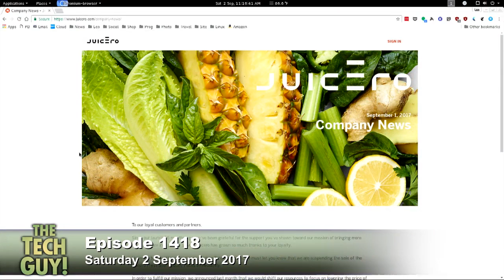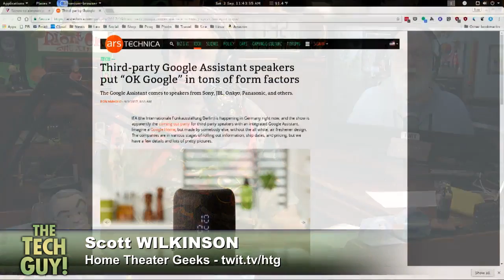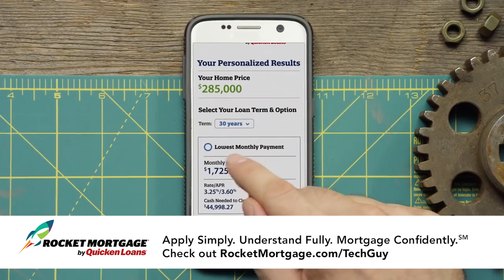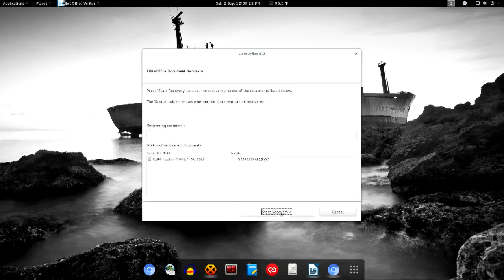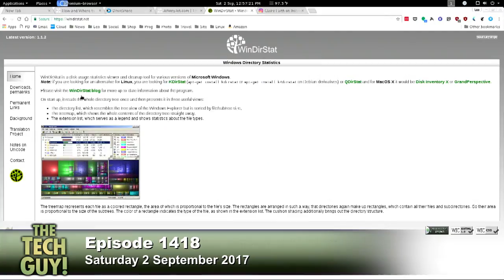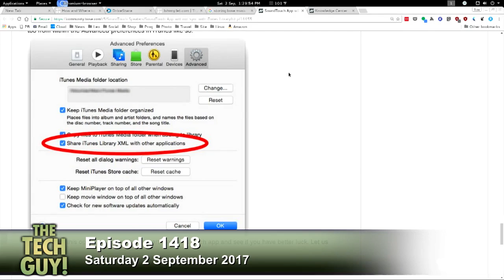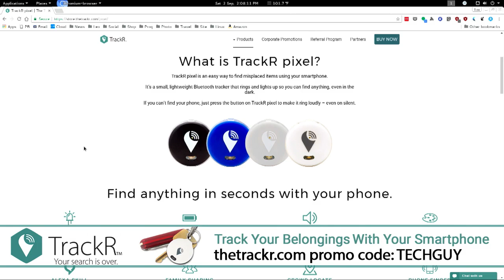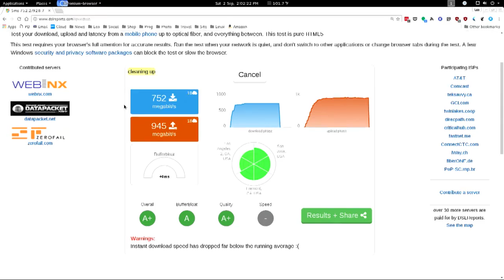Leo Laporte - The Tech Guy: 1418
Find out what's eating up your mobile data, importing music from your hard drive into iTunes, false positives from Anti-virus scans, restoring Windows Vista from a physical disk, why you should not use older versions of Windows, OTT vs. OTA, communicating to other Amazon Echos and more of your calls.